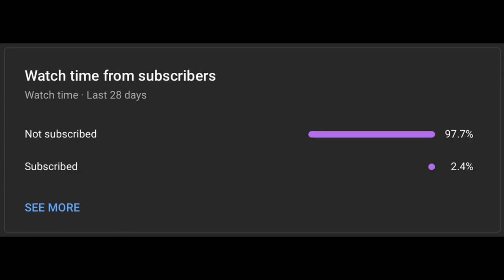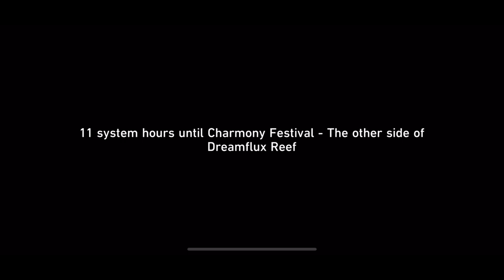Honkai Star Rail || Penacony 2.2 Trailblaze Quest, Pt 2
Honkai Star Rail || 2.2 Penacony Trailblaze Quest, Pt 2

Honkai: Star Rail is a Gatcha Turn Based Game created by a Company named Hoyoverse. Ever since I began playing this game on release last year, I gotta say this game is absolutely incredible. It's very Generous when it comes to giving rewards every single update! If you haven't done so already, I highly recommend trying this game out for yourself. The Graphics and Animations are Incredible.